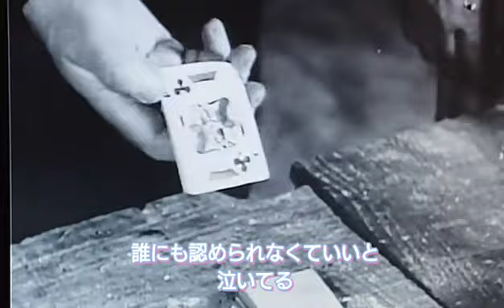GOLD RUSH【宅録オリジナル】井上ちゃっぴー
作詞作曲編曲  金谷安基
以前のポスト作品 再投稿です（非公開だったかも……🤔??）
🎦THE GOLD RUSH🎩チャップリンの黄金狂時代（1925年作品）の映像頼りのオリジナル 同タイトル🎵楽曲を残しておきます😝